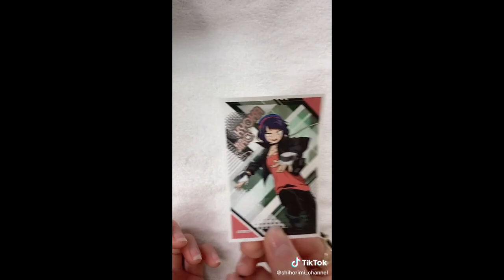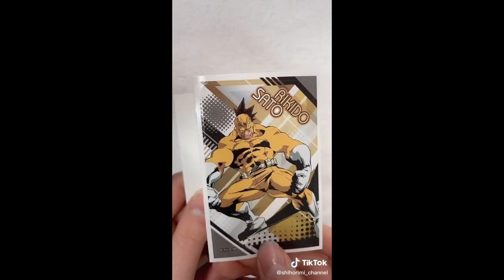100均セリア(＆雑貨屋)で購入した【僕のヒーローアカデミア】グッズ開封♪推しはでるのか？！【TikTok撮影】